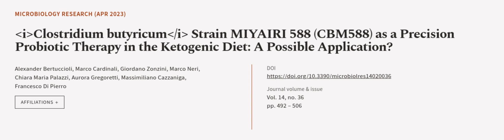Clostridium butyricum Strain MIYAIRI 588 (CBM588) as a Precision Probiotic Therapy in... | RTCL.TV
### Keywords ###

### Article Attribution ###
Title: Clostridium butyricum Strain MIYAIRI 588 (CBM588) as a Precision Probiotic Therapy in the Ketogenic Diet: A Possible Application?
Authors: Alexander Bertuccioli, Marco Cardinali, Giordano Zonzini, Marco Neri, Chiara Maria Palazzi, Aurora Gregoretti, Massimiliano Cazzaniga ,and Francesco Di Pierro

### Video Timestamps ###
0:00:00 - Summary
0:00:54 - Title
0:01:01 - Outro
0:01:05 - End